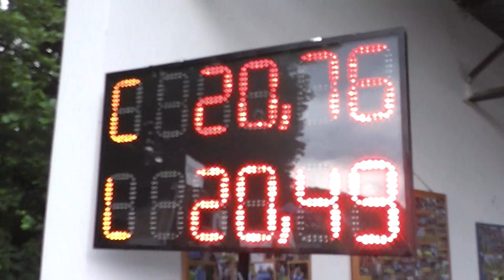SDH Dolní Studénky - VC + BHE Dolní Libina 2021